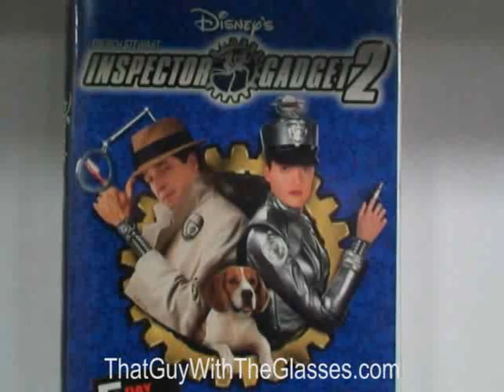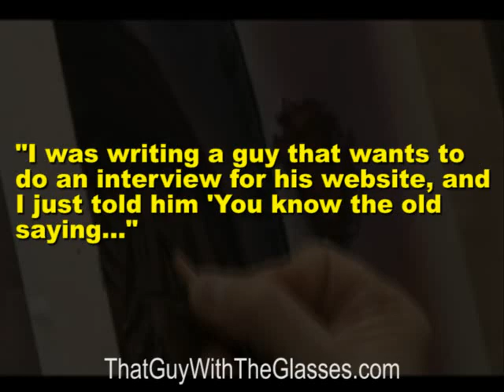Drew Struzan Tribute - Nostalgia Critic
The Nostalgia Critic takes a look at the work of the great Drew Struzan in this Tribute.